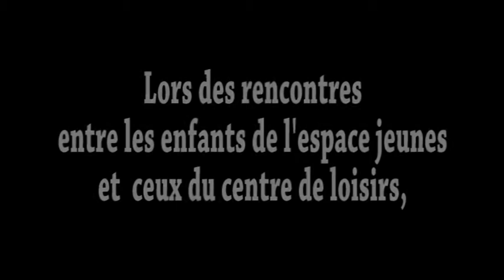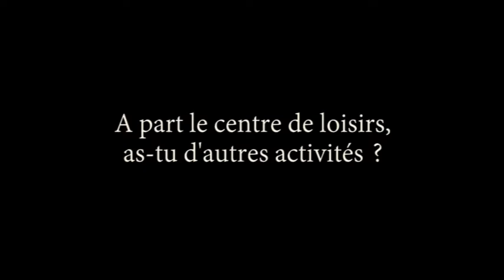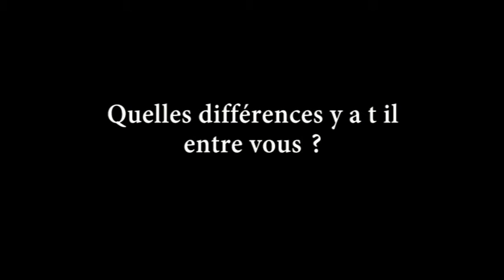Vidéobox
Les jeunes du Centre de loisirs et de l'Espace jeunes confrontent leur manière d'aborder leurs loisirs.